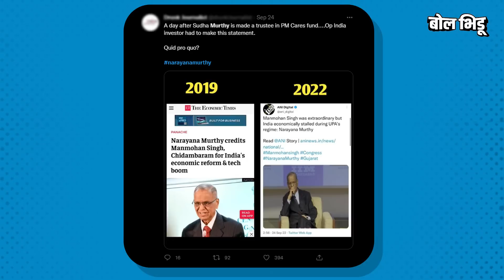Dr. Manmohan Singh यांचं कौतुक करणाऱ्या Narayan Murthy यांनी सिंग यांच्यावर टिका का केली ?। BolBhidu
सिरीयस चेहरा, थोड पण नेमकं बोलणं आणि शून्यातून विश्व निर्माण करण्याचा आदर्श घालून दिलेले नारायण मुर्ती. इन्फोसिसचे नारायण मुर्ती म्हणजे भारतातल्या आदर्शवादी उद्योगपतींमधलं सर्वात पहिलं नाव.

आत्ता मात्र नारायण मुर्ती भारताचे माजी पंतप्रधान मनमोहन सिंग यांच्यावर टिका केल्यामुळे चर्चेत आले. २४ सप्टेंबरला ते अहमदाबाद येथील IMI च्या तरुण विद्यार्थांशी संवाद साधत होते. या कार्यक्रमात नारायण मुर्तींनी मनमोहन सिंग यांच्या काळात भारताची अर्थव्यवस्था खुंटली अशी टिका केली.पण नारायण मूर्तींनी आपली भूमिका का बदलली, जाणून घेऊ या व्हिडिओतून.

Narayan Murthy with a serious face, little but precise speech and ideal of creating the universe from nothing. Narayan Murthy of Infosys is the foremost name among idealistic industrialists in India.

Now, however, Narayan Murthy came into the limelight due to his criticism of the former Prime Minister of India, Manmohan Singh. On September 24, he was interacting with the young students of IMI in Ahmedabad. In this program, Narayan Murthy criticized that India's economy was stunted during Manmohan Singh's time.